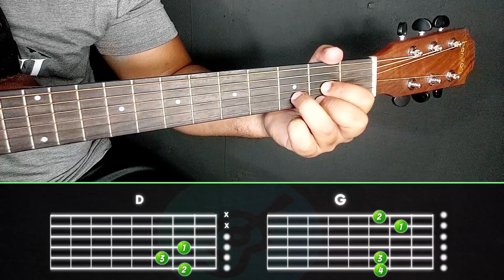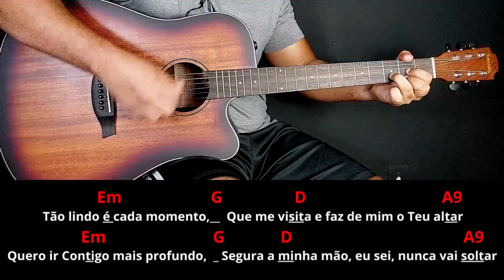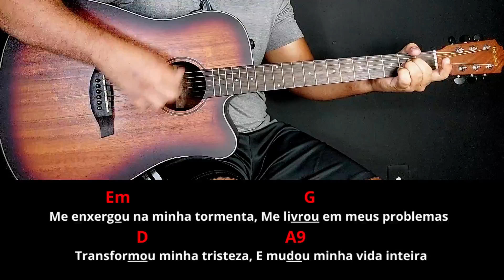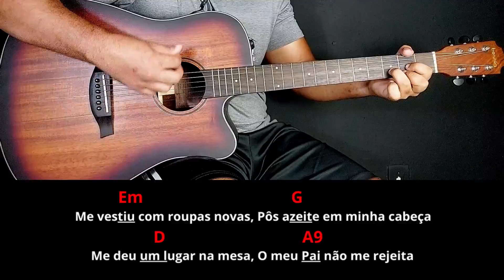FICOU FÁCIL de tocar LINDO MOMENTO da Julliany Souza no violão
LETRA

Tão lindo é cada momento
Que me visita e faz de mim o teu altar
Quero ir contigo mais profundo
Segura a minha mão
Eu sei nunca vai soltar

Leva-me a um lugar
Onde só você e eu
Desfrutamos o momento
Te amo meu papai
Eu dependo desse amor
E sem ti eu sei que morro

Me enxergou na minha tormenta
Me livrou em meus problemas
Transformou minha tristeza
E mudou minha vida inteira

Me vestiu com roupas novas
Pôs azeite em minha cabeça
Me deu um lugar na mesa
O meu pai não me rejeita